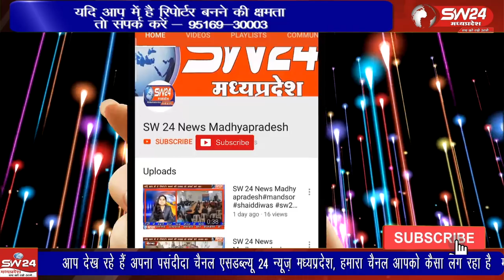गर्मी के मौसम में पेयजल की समस्या से निपटने के लिए नगर के वार्डों में कुवे बावड़ी की साफ-सफाई करने की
गर्मी के मौसम में पेयजल की समस्या से निपटने के लिए नगर के वार्डों में कुवे बावड़ी की साफ-सफाई करने की तैयारी कर रहा है।